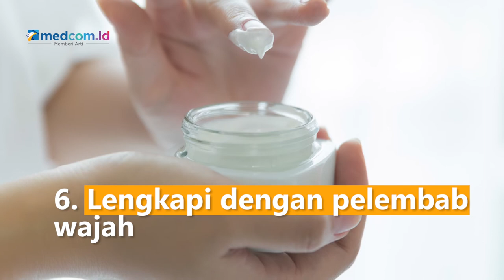Dijamin Hasilnya Maksimal! Ini Tips Menggunakan Sheet Mask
Sheet mask menjadi salah satu produk populer di masyarakat karena cara pakainya yang mudah dan kaya manfaat. Untuk memaksimalkan hasilnya, intip tips berikut yuk!
1. Simpan sheet mask dalam kulkas agar terasa segar
2. Cuci muka dengan air hangat sebelum memakai masker
3. Pastikan sheet mask menempel sempurna
4. Gunakan masker sesuai waktu, sekitar 20 menit
5. Beri pijatan lembut agar sisa serum lebih menyerap
6. Lengkapi dengan pelembab wajah
7. Gunakan secara rutin dan konsisten